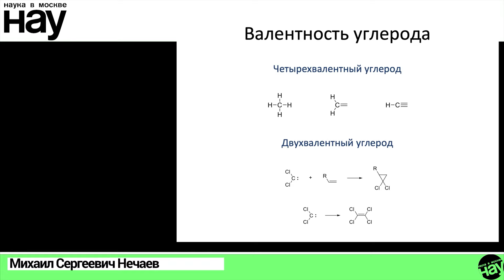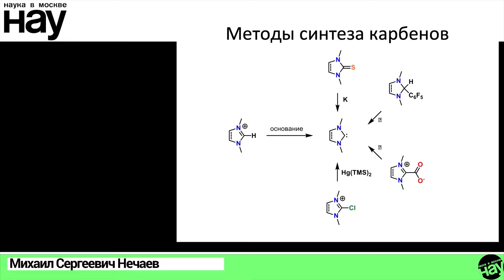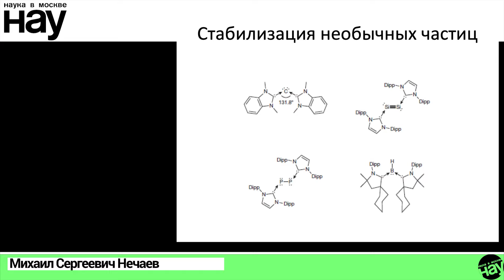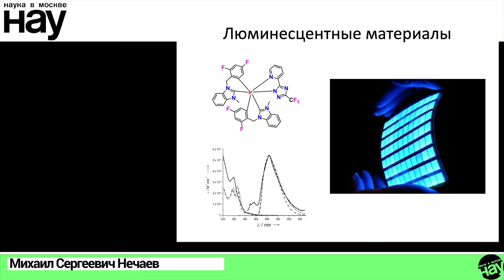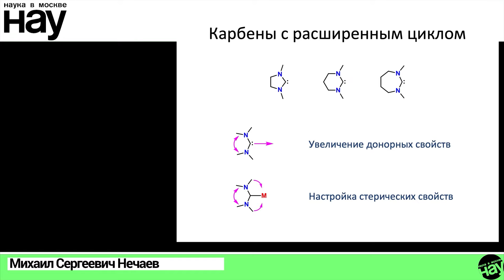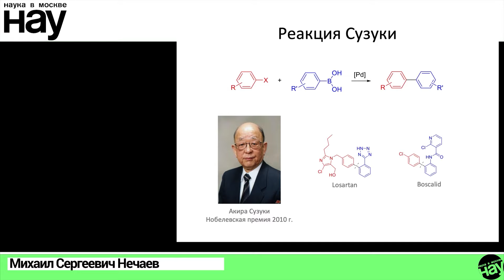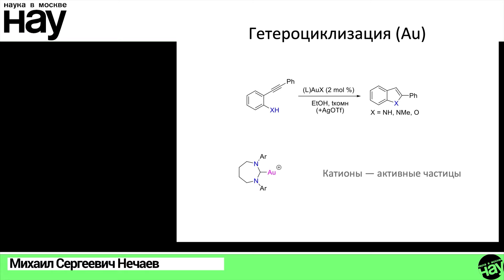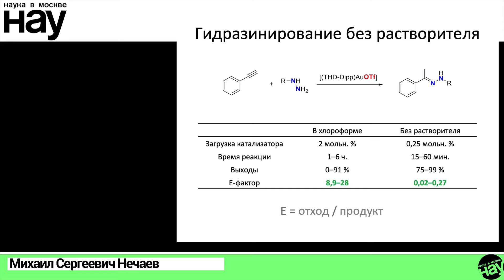«Стабильные карбены: необычная форма обычного углерода». Спикер: Михаил Сергеевич Нечаев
Из школьной программы мы знаем, что углерод является четырехвалентным элементом. Однако это не совсем полная картина. Атом углерода может быть стабилизирован в двухвалентном состоянии. О том, что это означает, как с помощью карбенов можно стабилизировать необычные молекулы и какими удивительными свойствами они обладают узнаем из лекции Михаила Нечаева.